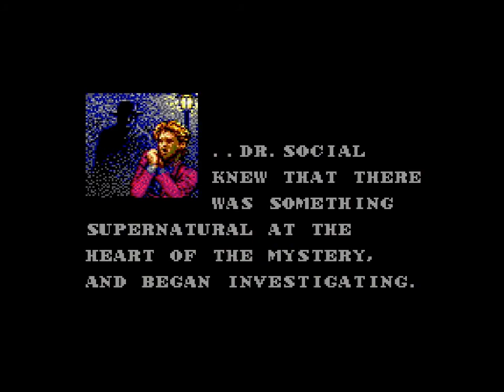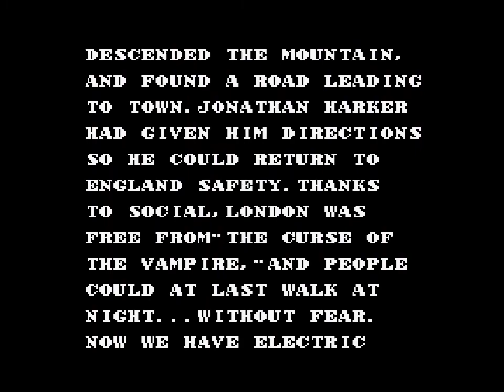Master of Darkness Any% NTSC-U in 22:03